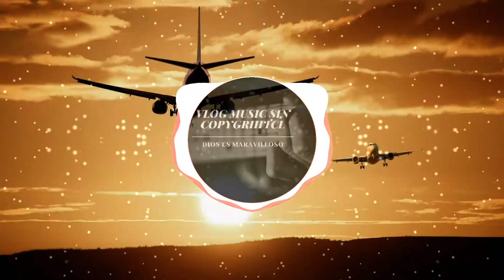🇩🇴❤😇Compositor MBB Tema Take off😇❤🇩🇴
🇩🇴❤😇Link Soundcloud musica MBB😇❤🇩🇴